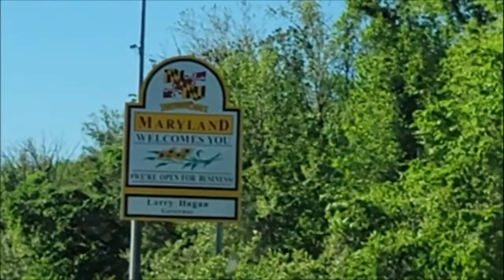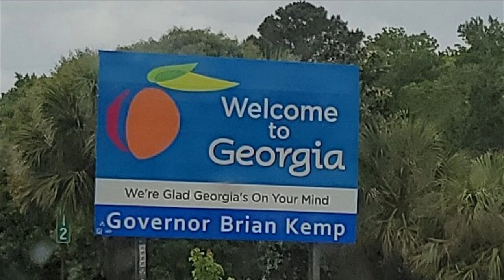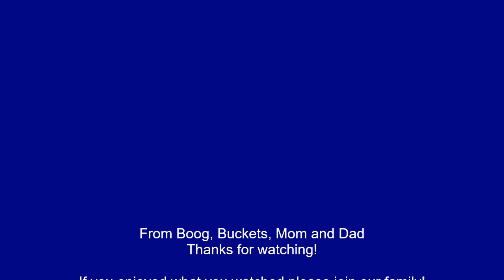Moving into Cindarella's Castle! Join us on our trip relocating from Pennsylvania to Florida!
We piled everything in our Volkswagen Atlas and our trailer and made our way south.  2 Days and 1150 miles later we arrived in central Florida.  We never would have anticipated such a peaceful drive with 2 kids, 1 dog and 2 cats.

Amazon link for blocks our son uses with the Netflix show Numberblocks